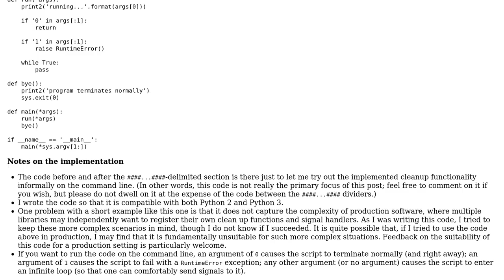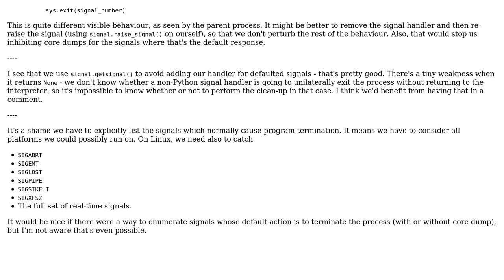Implementing a clean-up function that must run at program's termination no-matter-what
With thanks & praise to God, and with thanks to the many people who have made this project possible! | Content (except music & images) licensed under CC BY-SA | Music | Images & others | With thanks to user Toby Speight user Mast user kjo and the Stack Exchange Network Trademarks are property of their respective owners. You are responsible for your own actions.